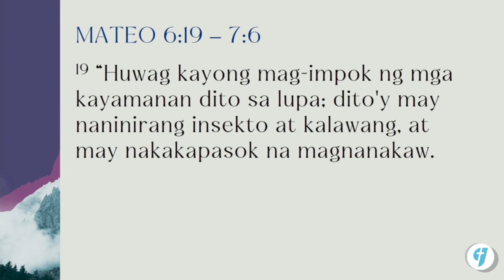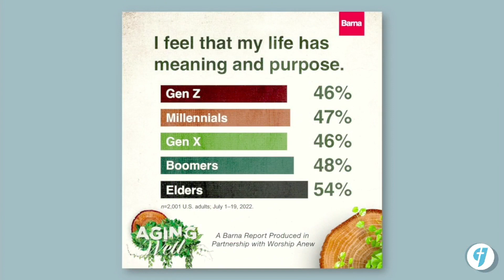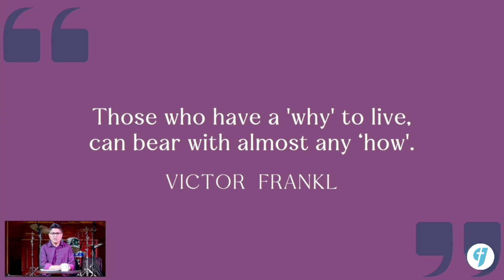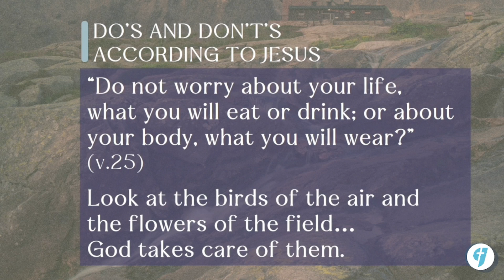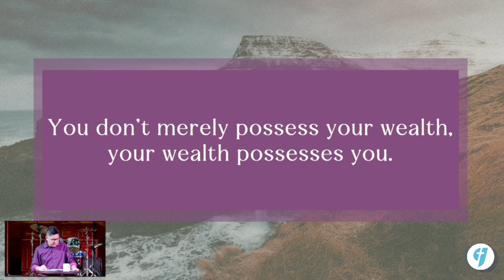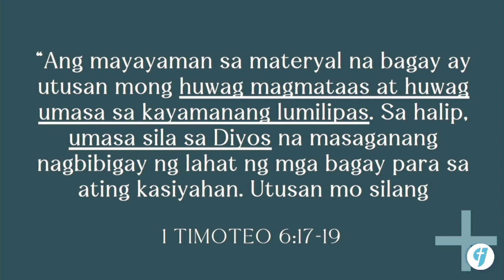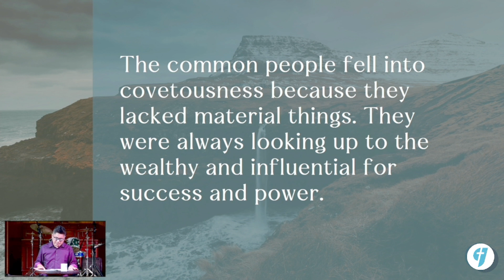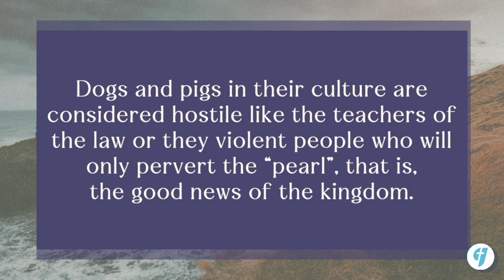Ang Sikreto ng mga Pinagpala (Part 2)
This life is offered to us free but we have to do our part to have it. Not a few have actually lived a blessed life. How?

What is the secret? Let’s find out.

Verse: Matthew 6:19-7:4